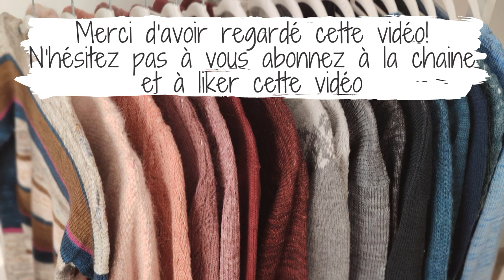FAQ tricot - Maloraé Designs